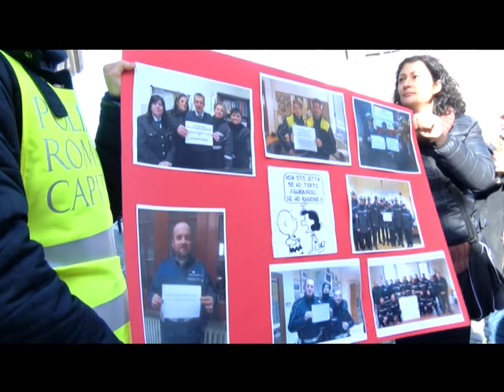11 02 IL 12 FEBBRAIO SCIOPERO DEI VIGILI URBANI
Migliaia di vigili urbani da tutta Italia sono attesi domani na Roma per il primo sciopero nazionale della categoria. Il corteo partirà alle 10.30 da piazza della Repubblica